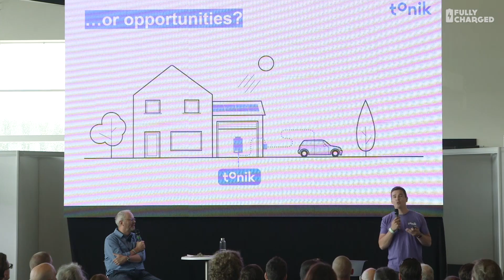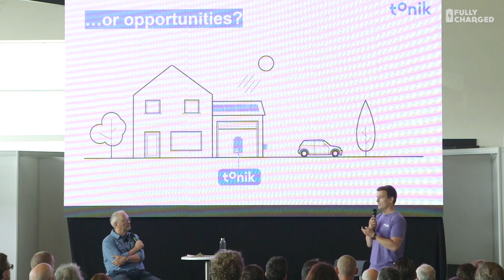Virtual Power Plant | Fully Charged Live 2018 Talk 14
Chris Russel from Tonik Energy explains the dramatic changes taking place in the energy market to a packed house at Fully Charged Live